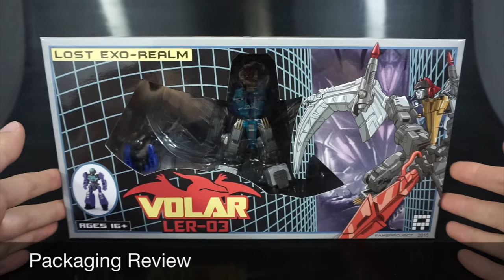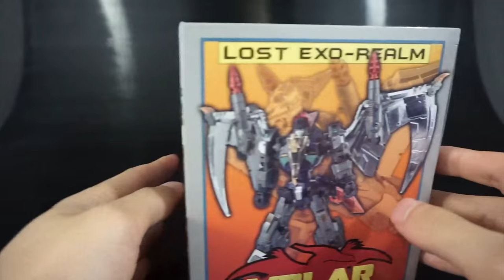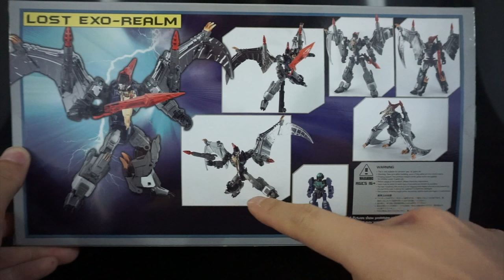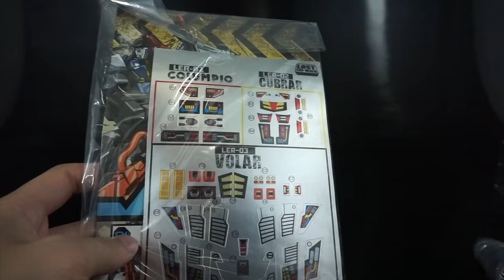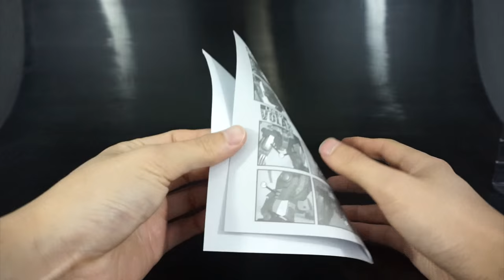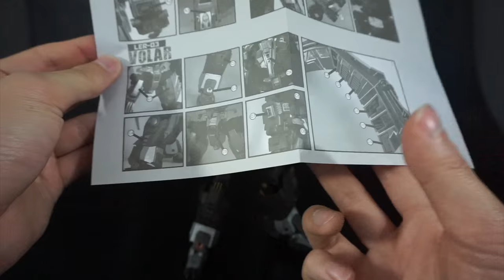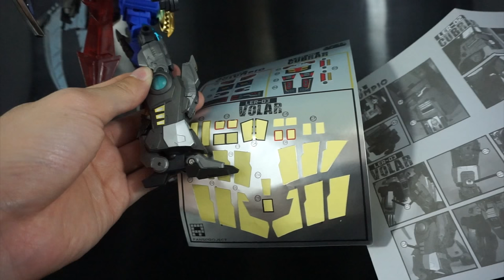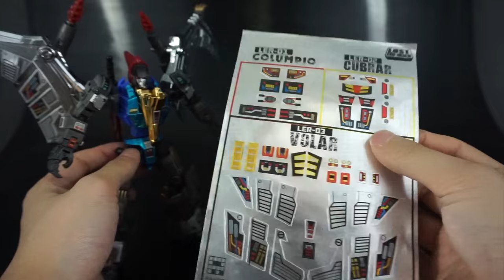FansProject LER 03 Volar Convention Exclusive Diaclone Edition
Hey everyone, in today's P4L review, we have another TFcon exclusive figure in the form of FansProjects LER-03 Volar (Diaclone edition). The flier of the Lost Exo-Realm dinos, this version of Volar comes with throwback chrome and an old school Diaclone driver. Should you shell out to get this elusive exclusive? Let's find out!

Done watching the review and want to pick one up for yourself while supplies last? Head on over to Toy Dojo by clicking